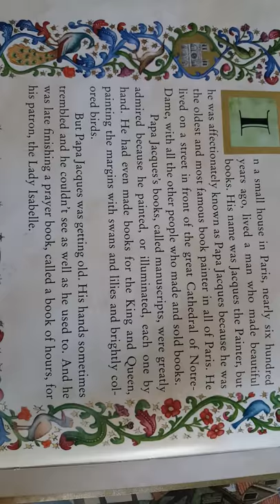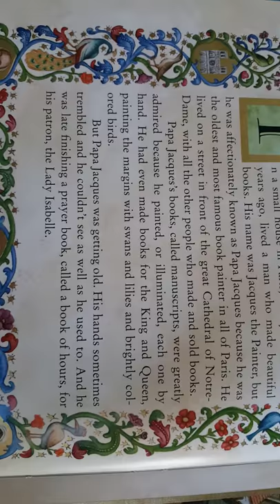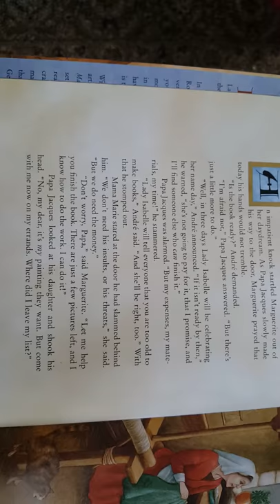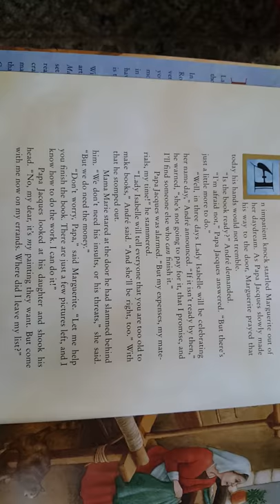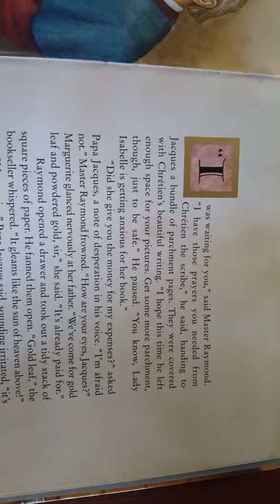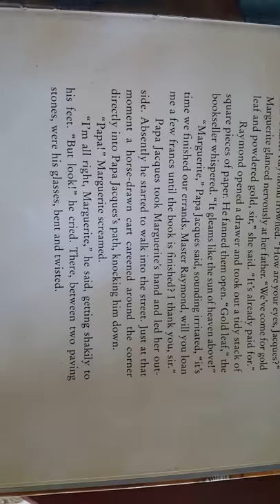Marguerite Makes a Book by Bruce Robertson-Chapter 1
Sorry for the sideways view! Will try to make it work better for chapter 2.
This book is about a Parisian family in the 1400's. It illustrates how writing was painstakingly done with multiple artists and craftsman's involved in the process. This is pre-printing press times.